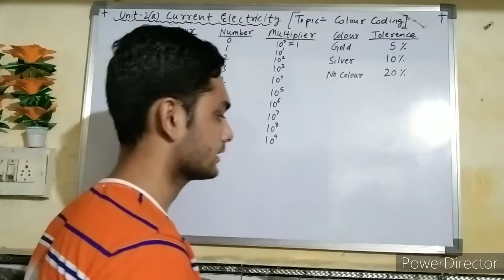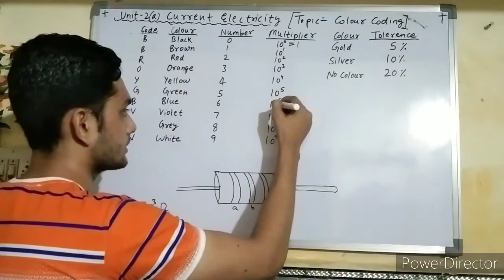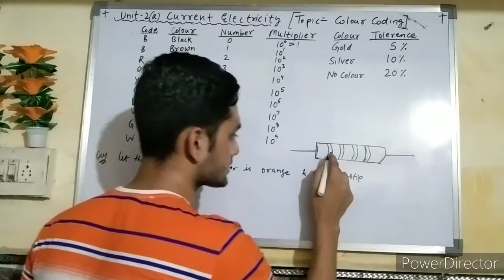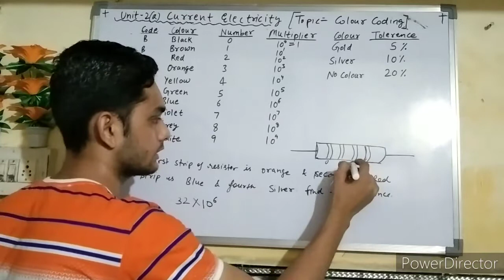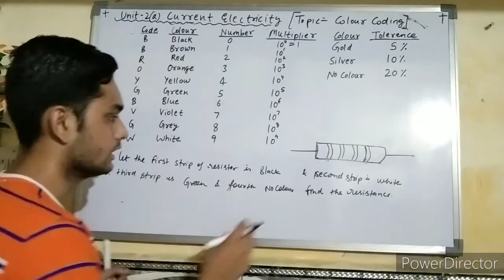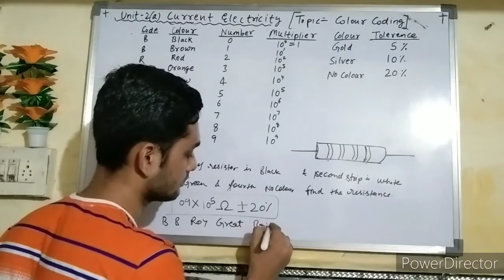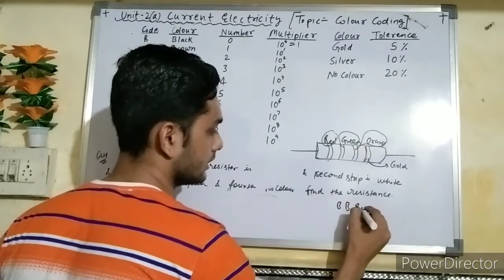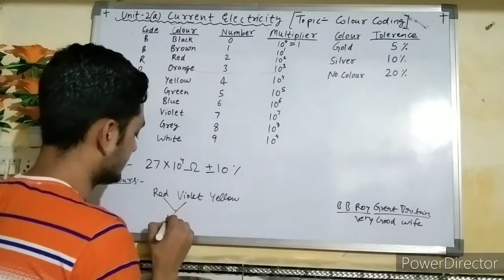Colour Coding of Resistor Class12th Physics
Colour coding of Resistor

Numerical based on colour coding of Resistor Class12th physics Current Electricity Unit-2